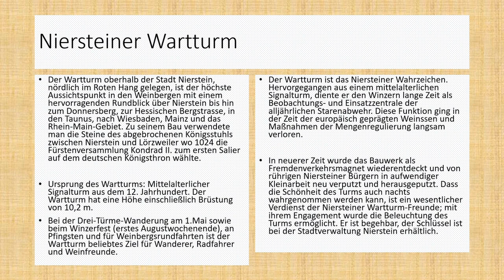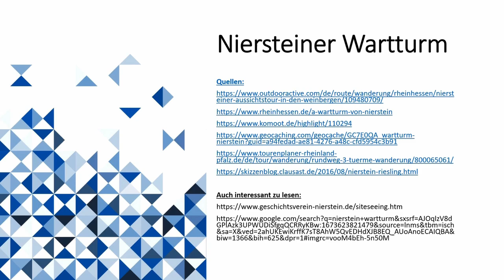Niersteiner Wartturm | Sehenswürdigkeit umgeben von Weinbergen in Rheinland-Pfalz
Darin geht es um den Niersteiner Wartturm! Die Sehenswürdigkeit sollte man kennen umgeben von Weinbergen in Rheinland-Pfalz.

Eure Selin
IMPRESSUM
Produktionsland: Deutschland